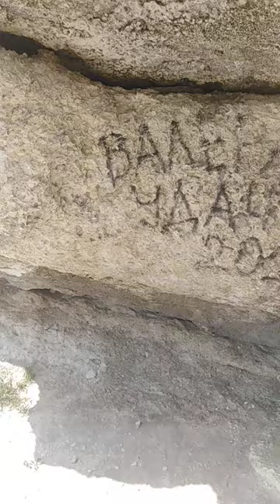Белая скала. Мыс древней скалы.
Крым 2022. Белогорск. Ак Кая.
На самом краю).